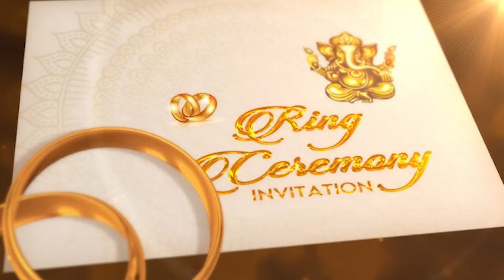Shaadi Vlog || All Function || Shivam Chaudhary